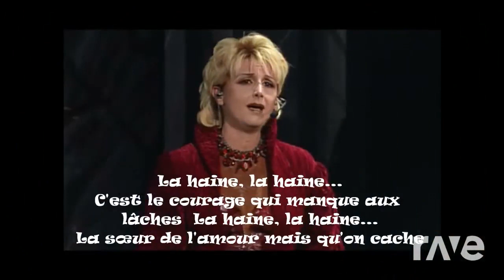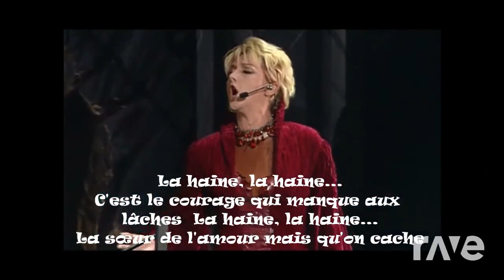lovegame la haine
lady gaga ft romeo et juliette mashup